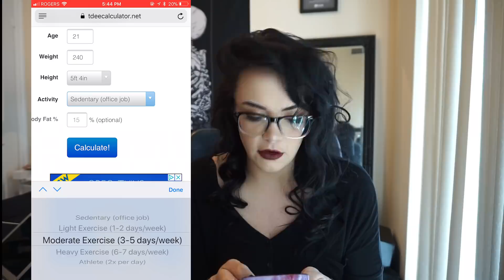HOW MANY CALORIES YOU SHOULD EAT TO LOSE WEIGHT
HELLO, FRIENDS. Thank you so much for clicking onto this video! I hope you liked it and found it useful. Calories don't have to be scary. Please try your best to eat enough. YOU DESERVE TO EAT.

If you are new here and want to know more about me, feel free to check out my other videos or my Instagram account (@jordanshrinks) where I documented my entire 130lbs weight loss journey.

Thank you sososp much!!!

Queensway High PO
Toronto, Ontario, Canada
M8Y0B4